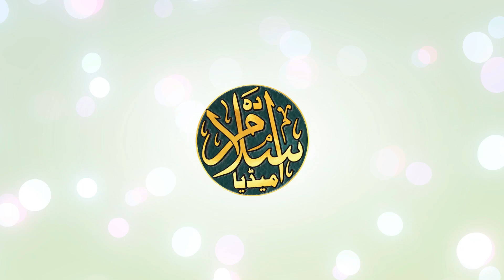Shabbir barkat e at Sasaram Jalsa 2022| Jalsa Seerat e Paak, Sasaram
Shabbir barkat e at Sasaram Jalsa | Jalsa Seerat e Paak, Sasaram

Naat: Mein Lab Kusha Nahi Hoon
Album: Naat Sharif
Shayar: Shabbir Barkati

Video by The Islam Media